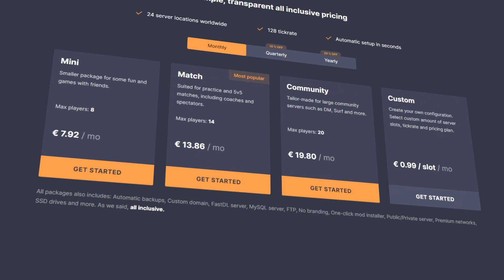Les MEILLEURS SURFEURS FRANÇAIS - SURF COURSE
J'ouvre 2 SERVEURS SURF pendant les 2 prochains mois, pour que vous puissiez découvrir le SURF !
1 : connect brienne.dathost.net:27816
2 : connect brienne.dathost.net:28473

Merci à dathost pour les serveurs!